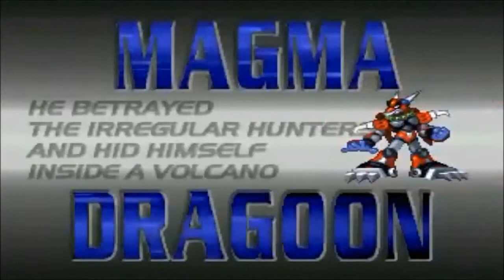1.000 MANERAS DE MORIR #89 Hachazo a traición